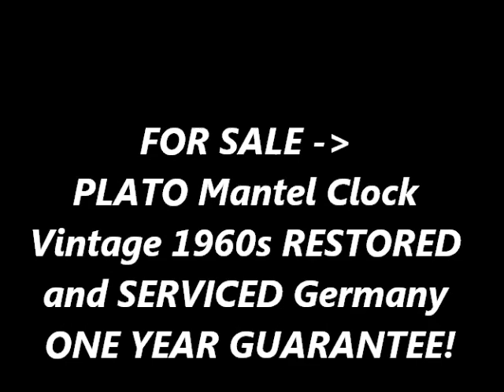photoshoot PLATO Vintage Top Clock Mantel RARITY! Collectors Item! 8 day Wood Brass Winding Germany